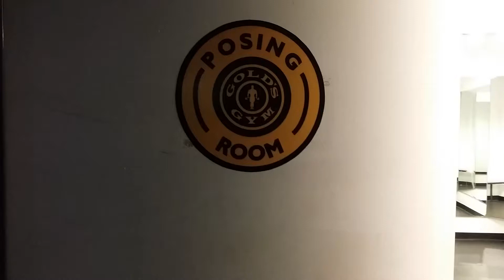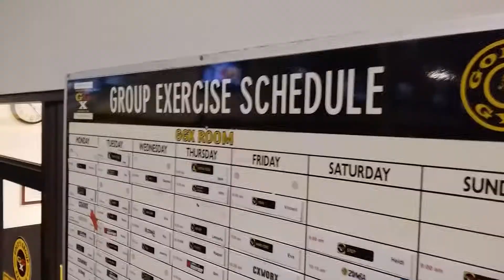The Mecca of Bodybuilding : Gold's gym Venice Pt.3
Presentation of the 3rd room, posing room and outside space